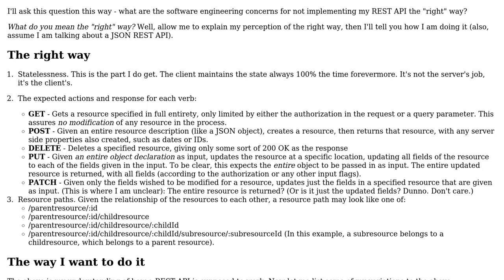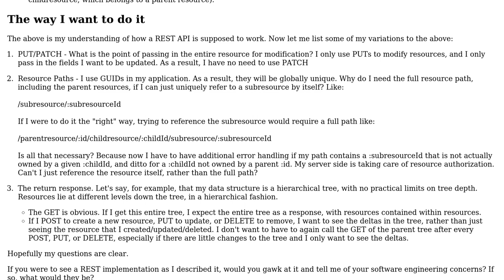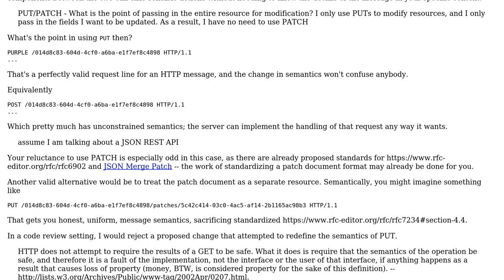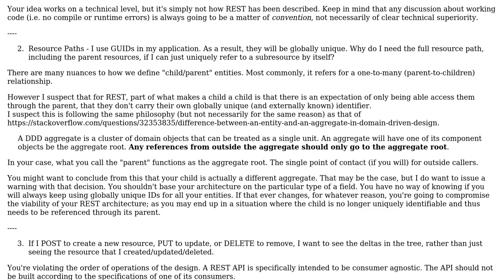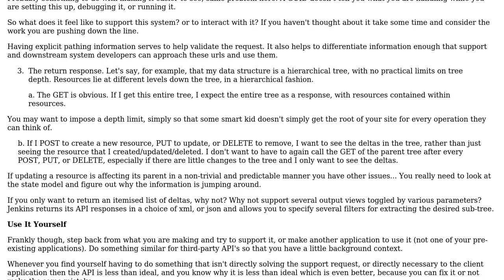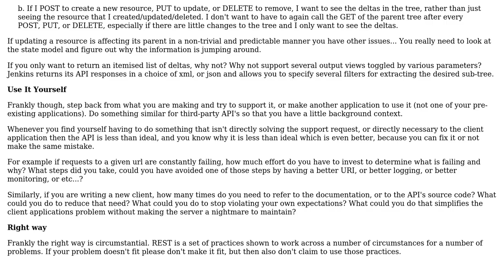Software Engineering: Consequences of not doing a REST API the "right" way? (4 Solutions!!)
Software Engineering: Consequences of not doing a REST API the "right" way?

With thanks & praise to God, and with thanks to the many people who have made this project possible! | Content (except music & images) licensed under CC BY-SA | Music | Images & others | With thanks to user VoiceOfUnreason user Michael Plautz user Kain0_0 user Flater user Bart van Ingen Schenau and the Stack Exchange Network Trademarks are property of their respective owners. You are responsible for your own actions.